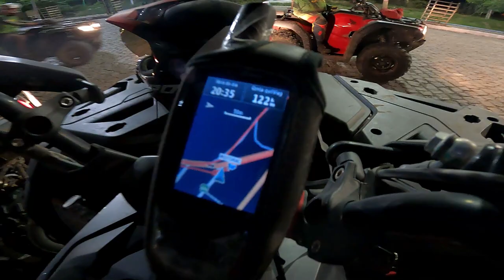✅ 21 Quadriciclos + Top Speed na trilha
Meti o dedo no acelerador e taquei paaau no quadri.. 21 quadriciclos e muita adrenalina nessa trilha maravilhosa de Caruaru para Alto Bonito-PE.
Agradecimento à Motorac pela recepção e café da manhã maravilhoso e também toda turma o Papa Trilha, Boa Ventura pela companhia. Tamo junto.

KONDZ
Acessórios para quadriciclos e UTVs